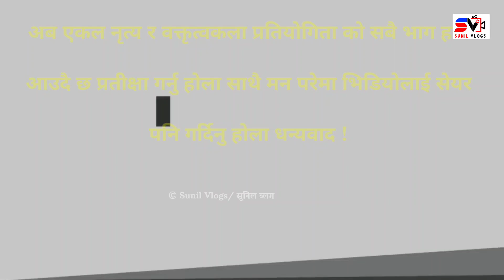खबपु , दिवस बुढा र सुनिल बुढा मगर कार्यक्रमको नियम बारेमा बताउँदै | जनजागृती युवा समूह Khibang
हेल्लो
म सुनिल मगर, तपाईंहरू सबैजना लाई मेरो Sunil Vlogs  च्यानलमा हार्दिक स्वागत गर्दछु। तपाईहरुको मीठो लाइक कमेन्ट र सल्लाह सुझाव को लागि हृदय देखि धन्यवाद दिन चाहन्छु ।सधैँ यस्तै साथ र सहयोग गर्दै जानु होला ।

      ⏲️⏲️Timestamp ⏲️⏲️

How to create Gmail account | YouTube channel | मोबाइल बाट जिमेल आईडि र युट्युब च्यानल कसरी बनाउने

How to upload video on YouTube with Thumbnail | सुरु देखि लास्ट monetization सम्मको भिडियो अपलोड गर्ने सही तरिका

फेसबुक पेज मेसेज अटो रिप्लाई कसरी सेट गर्ने | How to set facebook page message auto reply

आफ्नो फेसबुक कुन कुन एप र गेममा जोइन भएको छ कसरी हेर्ने | How to check How many App & games Linked on your Facebook

भिडियोको तल माथि घुम्ने अक्षर कसरी राख्ने | How to Add scrolling Text on Your YouTube videos

युट्युब भिडियोमा पहेंलो डलर कसरी फिक्स गर्ने | How to fixed on YouTube video yellow dollar demonetized

TIKToK मा 3 मिनेट सम्मको भिडियोहरू कसरी अपलोड गर्ने | How to Upload on tiktok long video

Thanks for visit :::
  hopeful
  ®️MPG TV Family
  2022

©️opyright issue? Send a message📩 to me on Gmail,📧 Facebook, Instagram,& Twitter and we'll get it resolved.✅✅

Sunil Roka  MPG TV, एम. पि. जि. टिभि.,